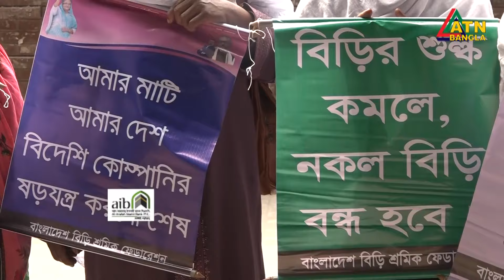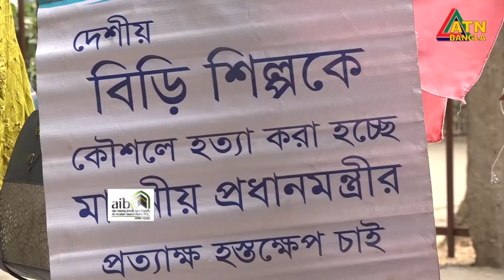বিড়ির-কর-ও-মূল্যবৃদ্ধি-প্রস্তাবের-প্রতিবাদ-শ্রমিক-ফেডারেশনের | ATN Bangla News